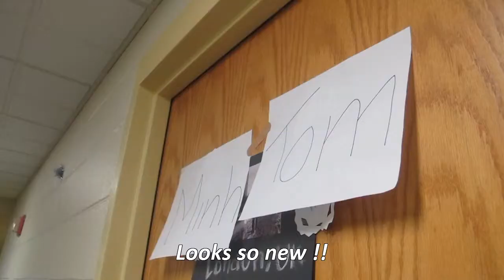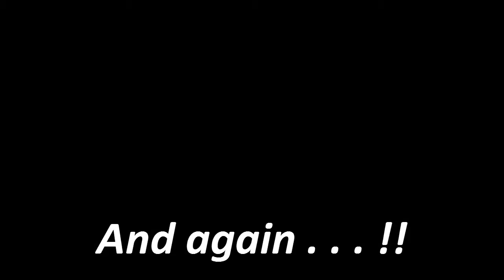Drexel VSA Cultures Show - Scene 4 & 5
A clip from Drexel VSA Culture Show 2012
Edited by Long Tran
Music used in this video: Stronger by Kanye West